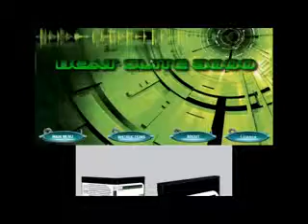BEAT SUITE 3000